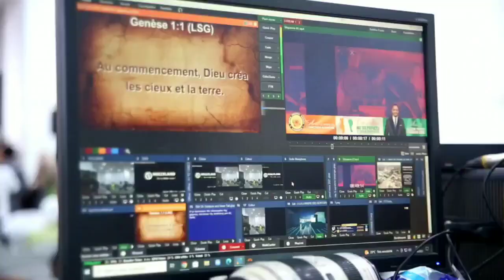LE PROPHETE EKANE EN TERRE IVOIRIENNE LA HAUTE TENSION PROPHETIQUE CONTINUE SUR ABIDJAN